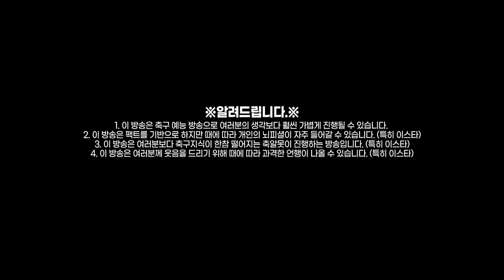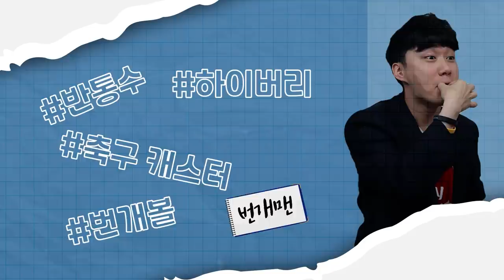[버드풋볼톡] 휴식기를 맞이한 PL, 코리안 네빌의 지금까지 PL 베스트XI는?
본 영상은 OB맥주 버드와이저와 함께합니다.